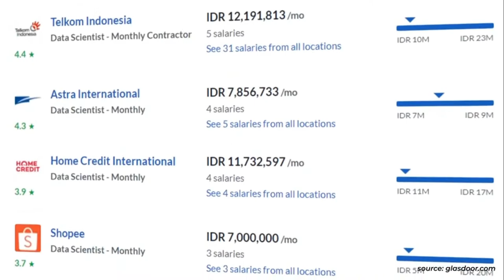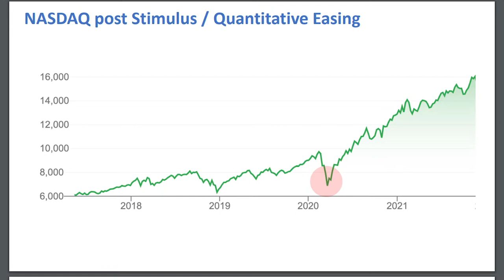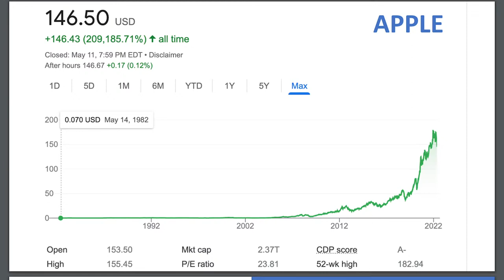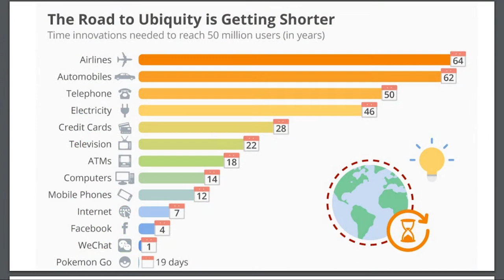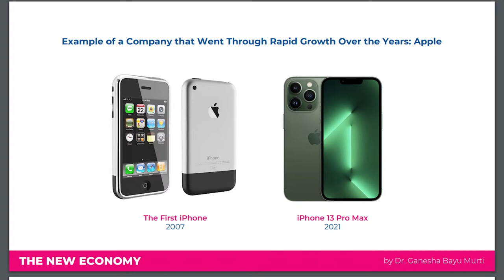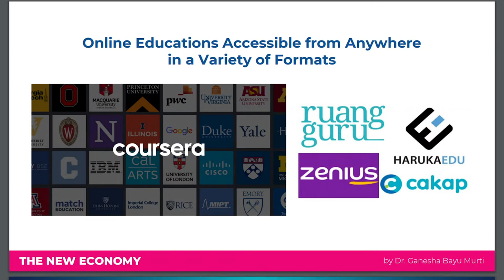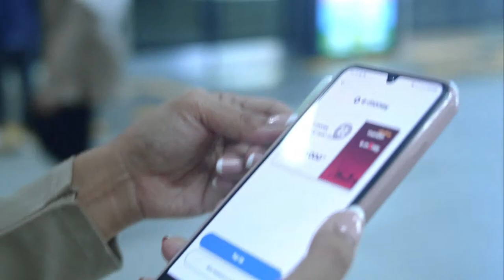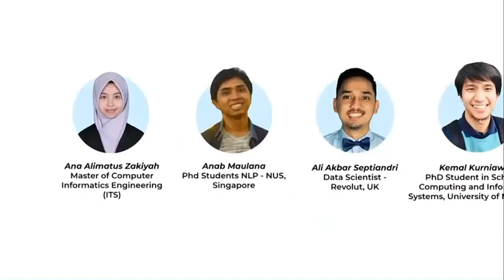DECON Course - Session 1 : New Economy Landscape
[DIGITAL & NEW ECONOMY COURSE: GET READY TO FACE  THE DIGITALIZATION OF THE ECONOMY]

Digital and New Economy (DECON) Course is a hybrid course consisting of 11 sessions that presented by MSS FEBUI x ILUNI FEBUI. DECON offers materials that are valuable for subsequent use in the Digital Economy era. These sessions will be brought by lecturers and moderators that are experts in their respective field, they also will be taught various highly demanded and lucrative skills and knowledge that are essential for you to become leaders in the future.

SESSION 1 : New Economy Landscape

A new economy created from creativity and innovation that increases productivity and economic value exponentially becomes the main strategy for the progress of a country. This topic will discuss strategic activities, competition in the new economy, and opportunities for Indonesia to take advantage of this momentum.

Date        : Saturday, May 14ᵗʰ2022
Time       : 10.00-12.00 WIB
Place      : Auditorium R. Soeriaatmadja FEB UI
Lecturer : Adi Widjonarko (DECON DAO FEBUI) and Bayu Murti (Anteraja)

For further details about the course, check out our Instagram at @wartelmss!